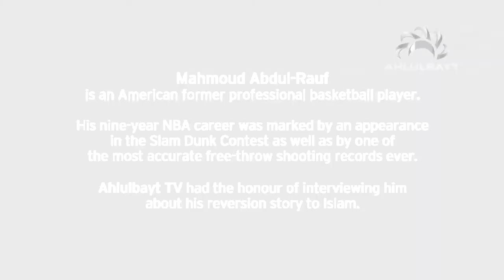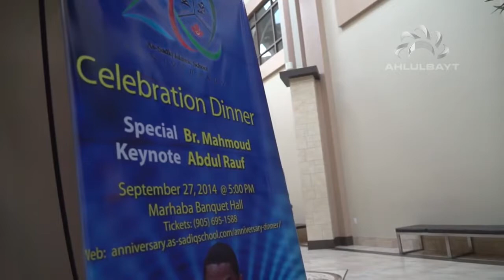Reborn | Former NBA Player Mahmoud Abd Al Rauf